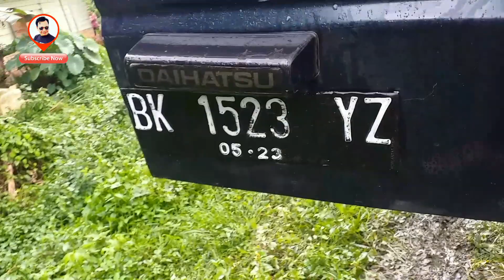Laga kambing mobil Daihatsu Taft dan truk Container di jl. G. Tua-Langga Payung, Hutaimbaru